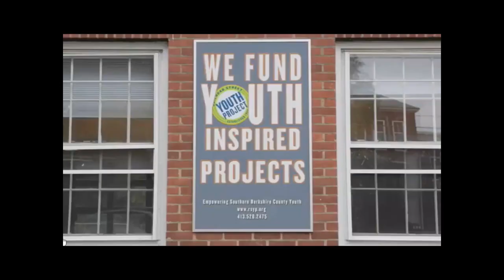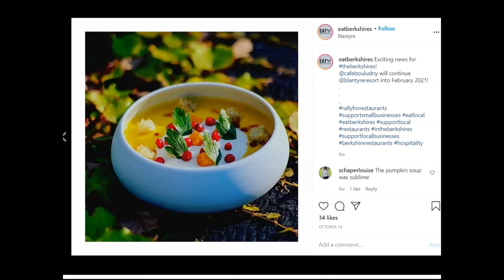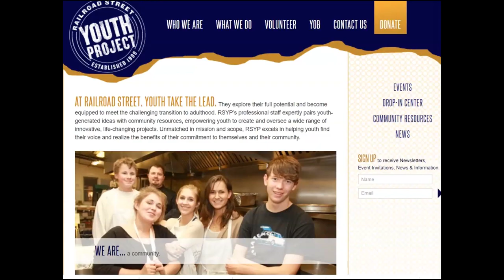Railroad Street Youth Project Culinary Cook Along 2020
Testimonial from Alexis and Kristen